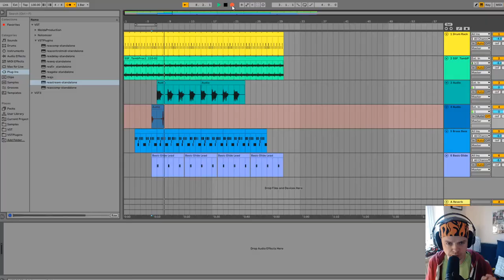My Twitch Channel Trailer